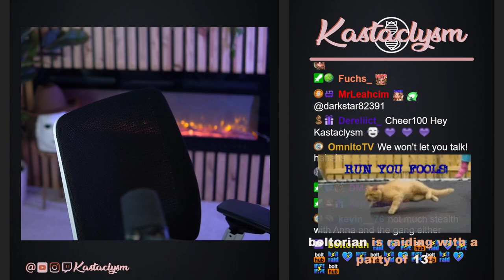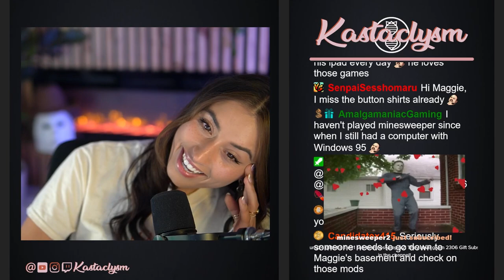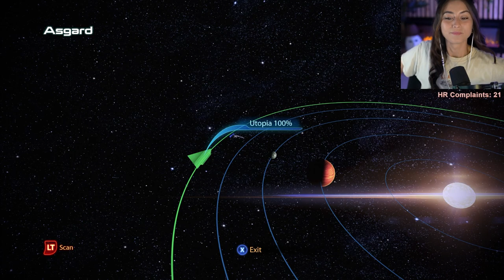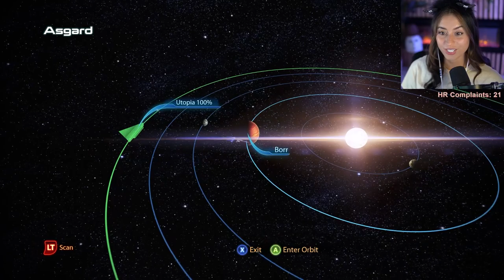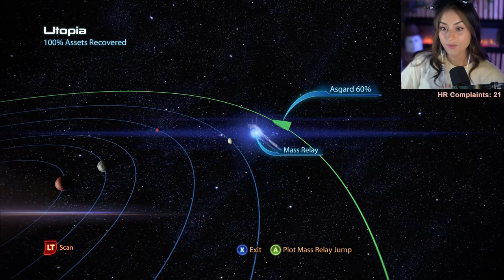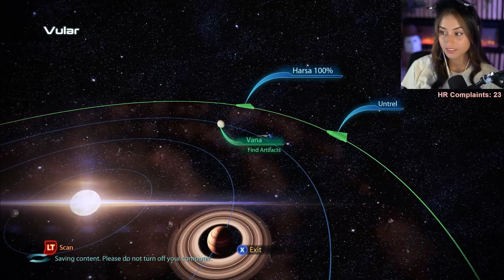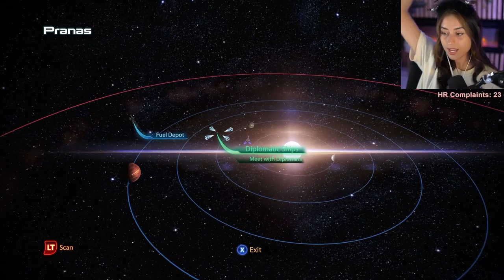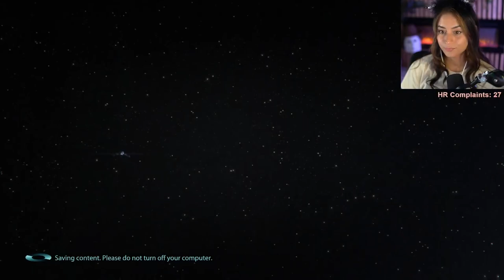Mass Effect 3 (Pt.4) | Hardcore | Kastaclysm